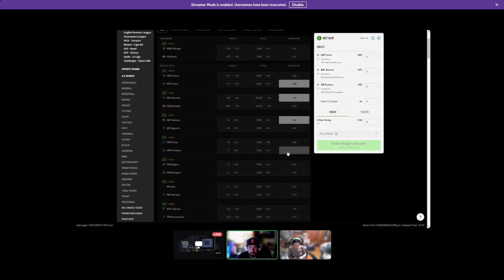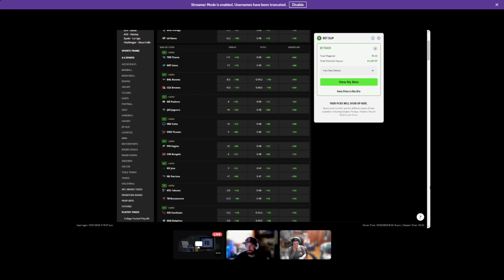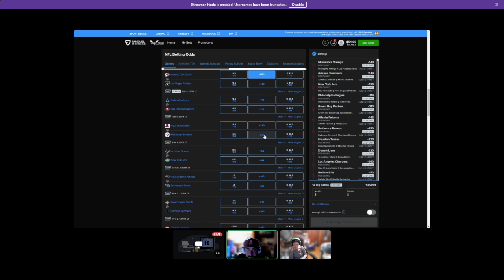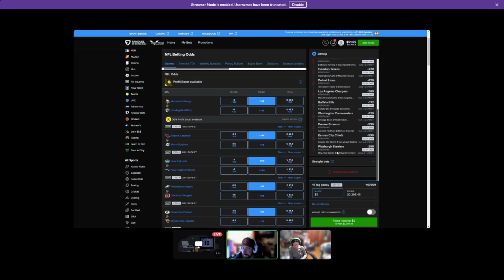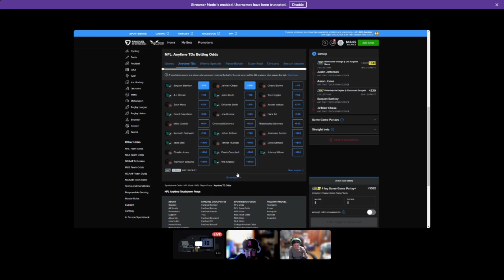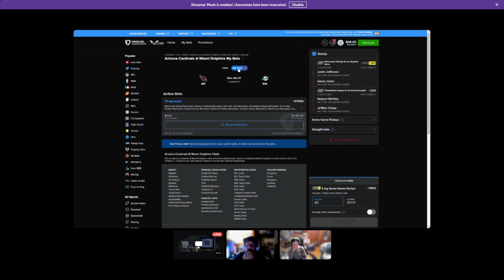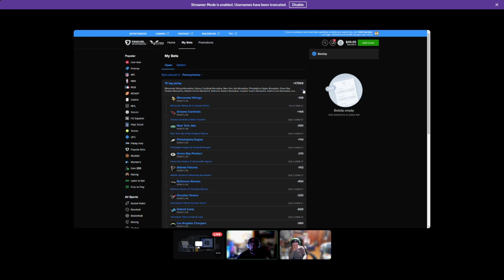Are there any wide receivers left?